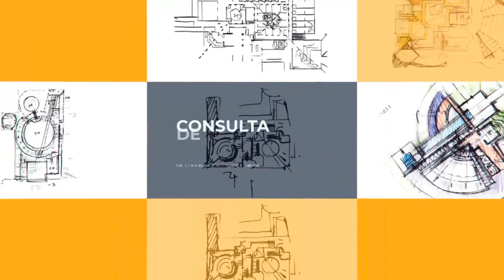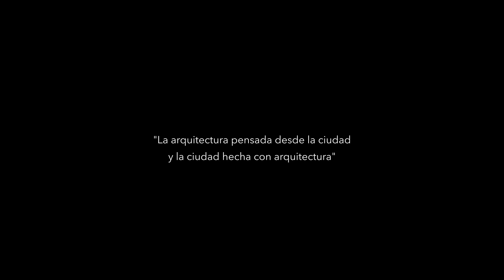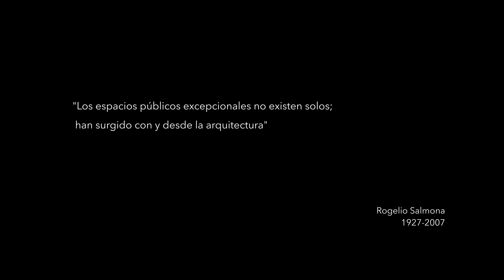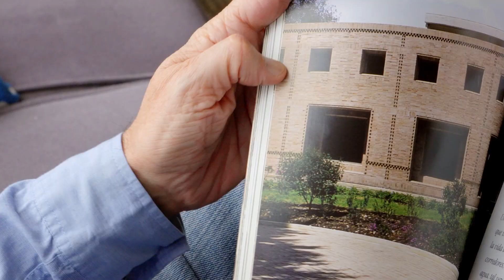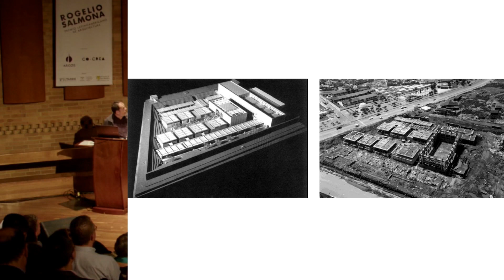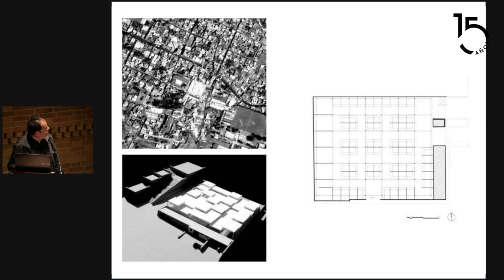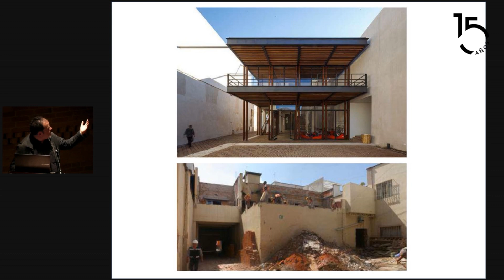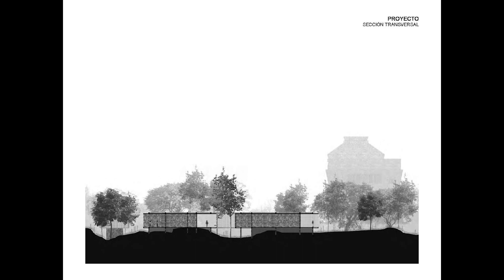Evento de Lanzamiento | Cuarto Ciclo 2024 Premio Rogelio Salmona